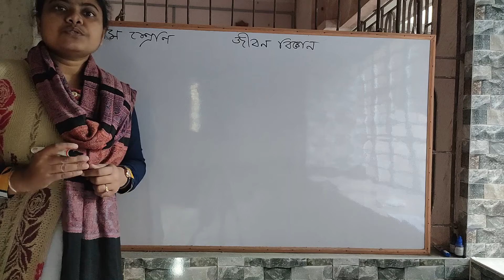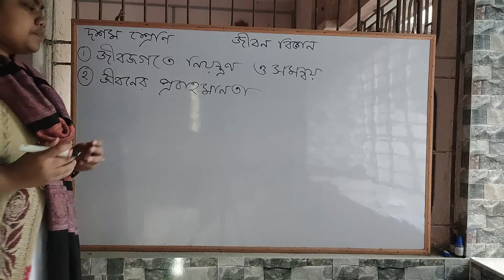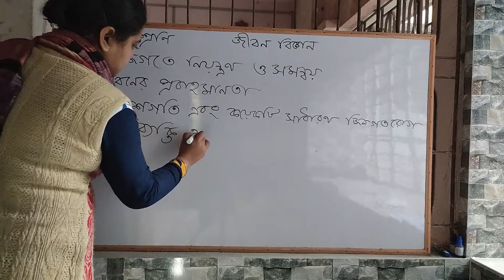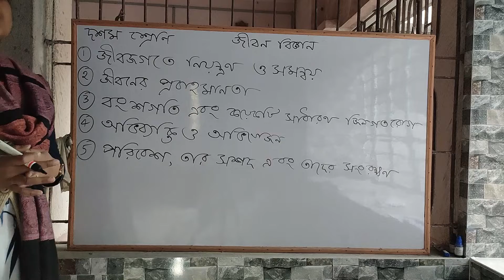syllabus of class X L Sc